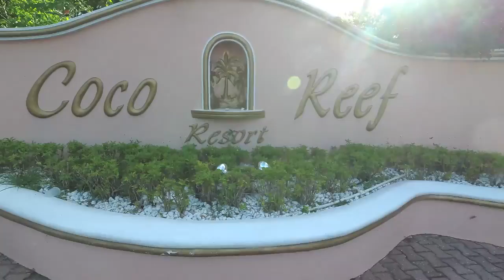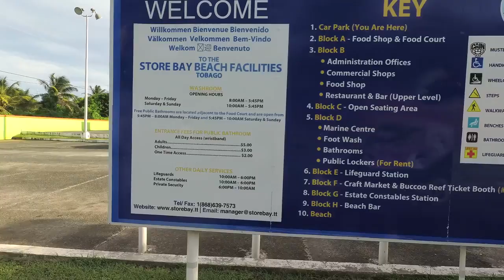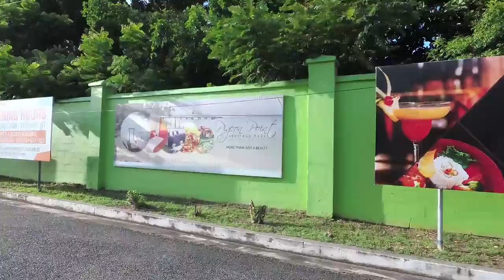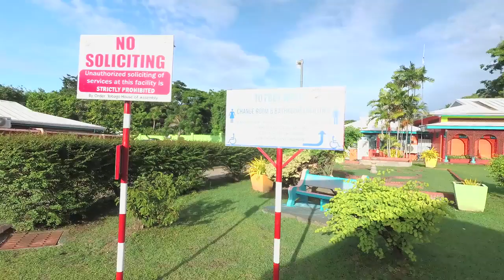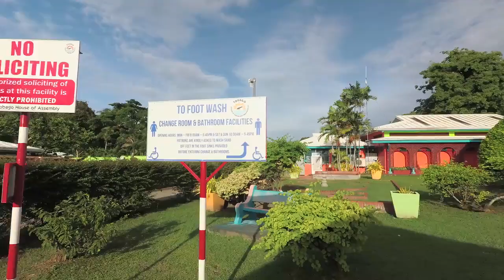Trinidad and Tobago Beach View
On behalf of the Comfort Tour Channel, many greetings and congratulations. Everyone loves to travel. That’s why People go out for travel when they get a chance. Sometimes in their own country or in another country. If this trip is not easy and comfortable then travel is not fun. A comfortable trip can be arranged with the right direction .This is a video about traveling to Trinidad and Tobago. With this video, travelers can easily reach their destination. Which will increase their interest in travel.
Caribbean food
Caribbean islands
Caribbean travel
Carnival Trinidad
Driving in Trinidad
Driving Trinidad
Food of Trinidad Tobago
Living Trinidad
Maracas Beach
Maracas beach resort
Maracas beach trinidad and Tobago
Market of Trinidad Tobago
Port of spain Trinidad
Tobago beach
Tobago beaches
Tobago hotels
Trinidad airport
Trinidad and Tobago
Trinidad and Tobago airport
Trinidad Beaches
Trinidad cost
Trinidad drive
Trinidad festival
Trinidad hotel
Trinidad hotels
Trinidad life
Trinidad taxi
Trinidad tourist attractions